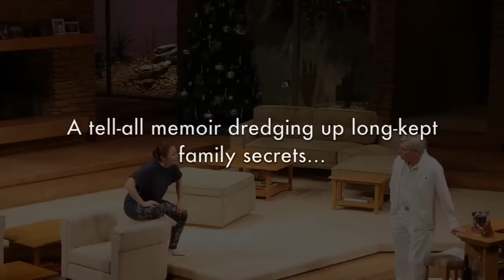Other Desert Cities at The Rep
Things get bumpy when promising young novelist Brooke Wyeth returns home to Palm Springs to get her family's approval of her newest work — a tell-all memoir dredging up long-kept family secrets. Daring her conservative parents to oppose her, Brooke draws a line in the sand, and when it is crossed, the result threatens to undo them all. Politics, lies and regrets collide in this biting, sharp and fiercely funny Pulitzer Prize finalist.

Other Desert Cities
by Jon Robin Baitz
Directed by Steven Woolf
on The Rep's Mainstage